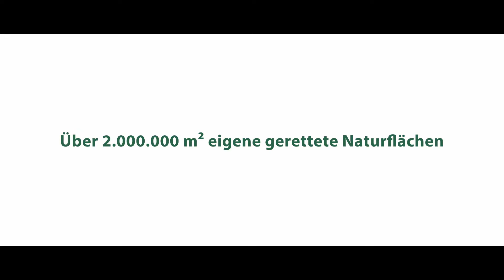Loki Schmidt Stiftung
Werbespot